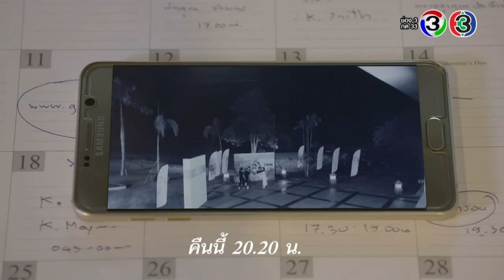Teaser Tee ใครทีมันส์ EP.6 (27_11_19) | Mello Thailand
เงินก้อนแรกตฤณให้พ่อ

หลังจากที่ตฤณฝึกฝนซ้อมหนักจนคว้ารางวัลจากการแข่งขัน เงินรางวัลทั้งหมดตฤณมอบให้กับพ่อหมดเลย ความกตัญญูและความดีของตฤณจะนำพาให้ตฤณผ่านพ้นอุปสรรคต่าง ๆ ไปได้หรือไม่ติดตามชมคืนนี้